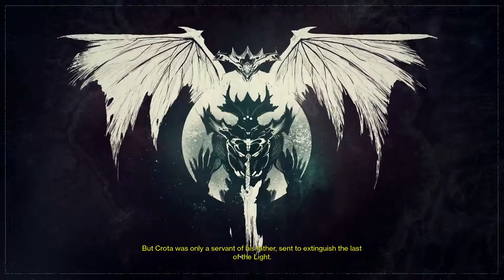Lost to Light - Destiny The Taken King Part 6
We are going to steal ourselves a crystal! Sounds easy right?